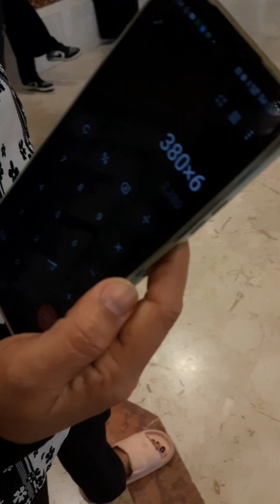kuwait court kuwait appointment 2024